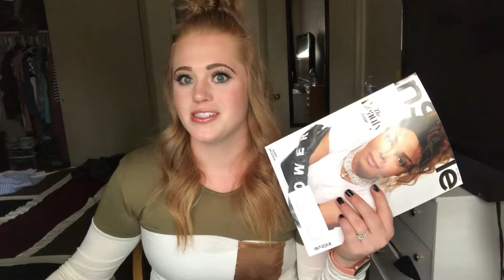I Buy 5 Things From a Magazine October 2018